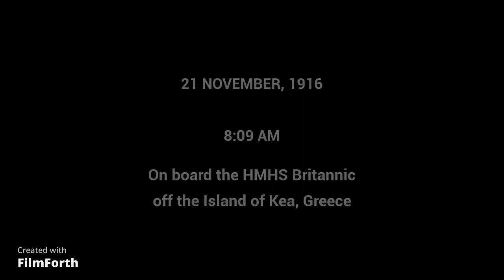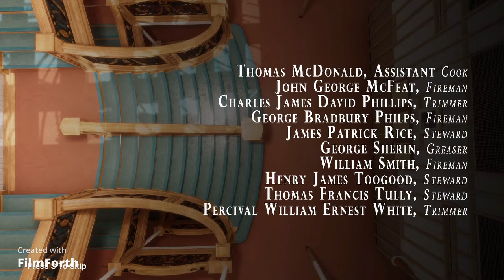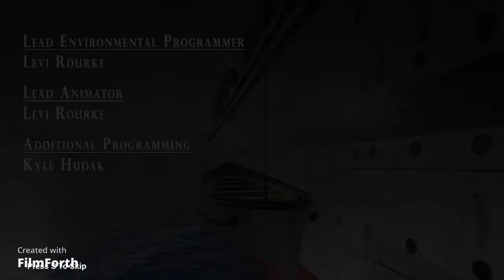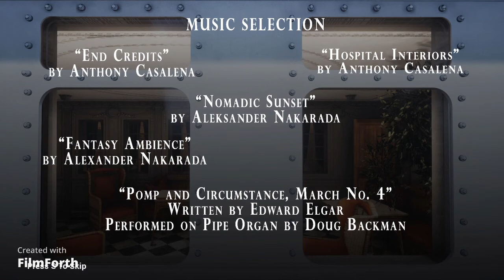Watching Britannic Sink from Lifeboat 16A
Edited by FNaF Inc
Gameplay captured by FNaF Inc